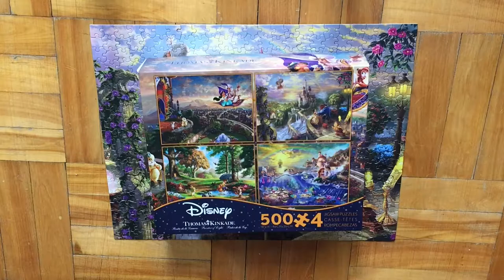Beauty and The Beast. Ceaco -- PuzzleInProgress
Thomas Kinkade
500 pieces
Ceaco

You can also follow me and my puzzle journey on Instagram @puzzleinprogress